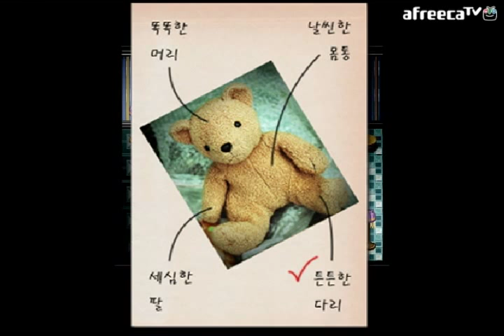[달콤] Kill Bear(킬 베어) - 1화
달콤의 Kill Bear(킬 베어) - 1화 실황 영상!
Kill Bear(킬 베어)는 미니 어드벤처 게임입니다
한 소녀가 엄마 곰을 위해 최고의 아기 곰을 만들러
집안을 돌아다닌다